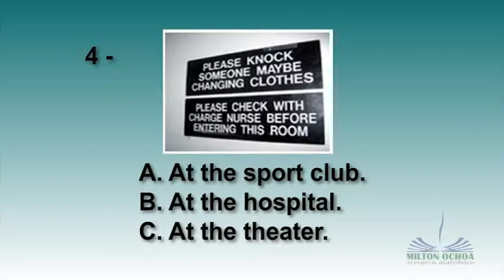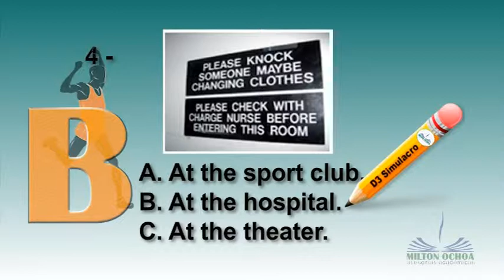SIMD3_124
Ingles